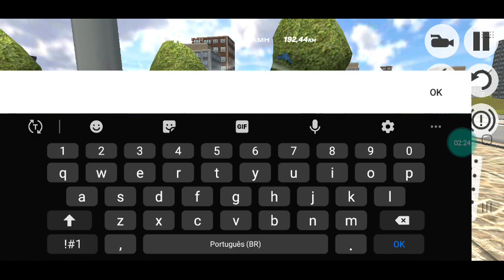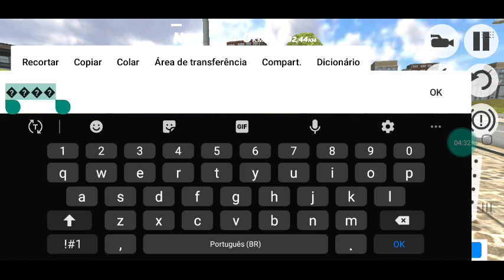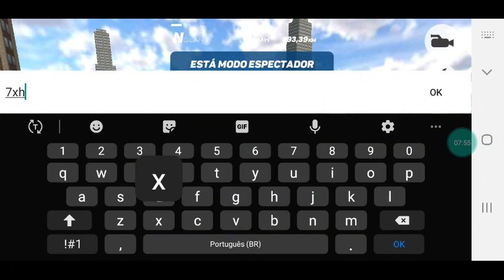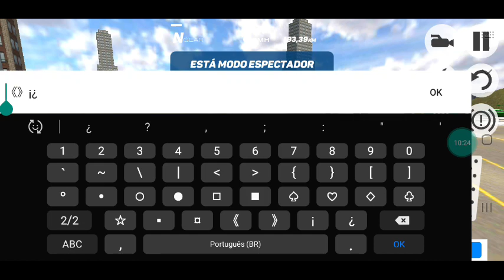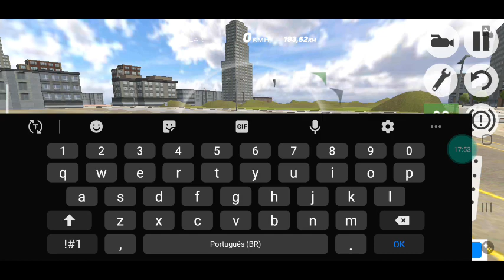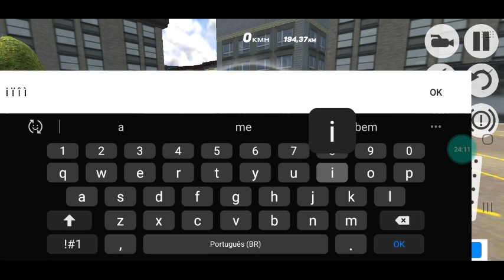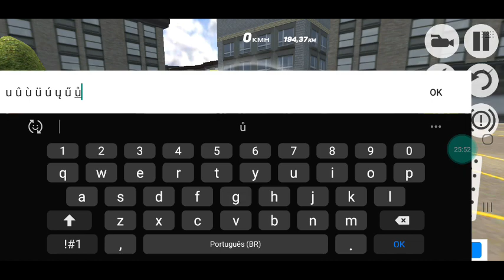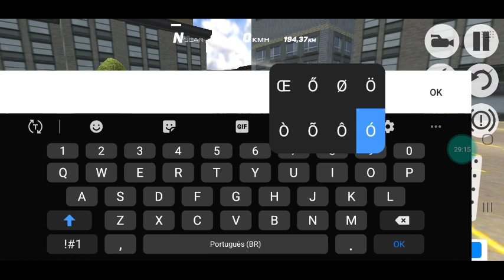Matheus jogando Multiplayer Driving Simulator.